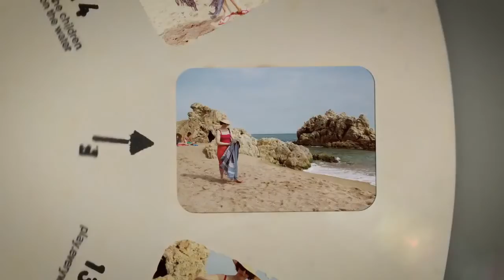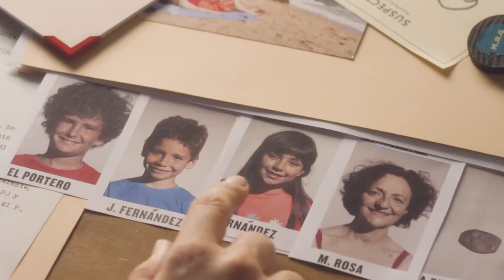DECATHLON - El Caso del Verano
David, Tomás y Ainara en la producción de The Production Club para Decathlon